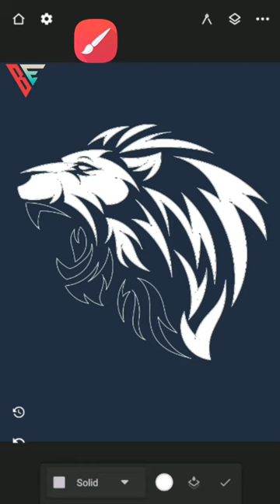Lion Face art For infinite Painter Tutorial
Lion logo Design
Lion head Logo design for Infinite painter
lion Tattoo design infinite painter
lion logo Kaise banaye
lion logo design Tutorial
Lion Drowing for infinite painter
lion face logo design infinite painter
lion face illustrator
lion Tattoo